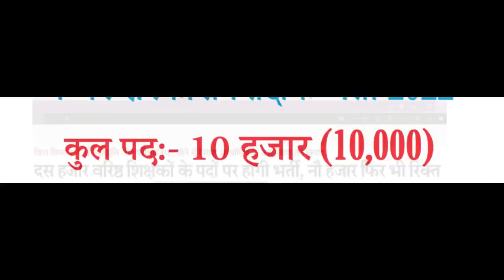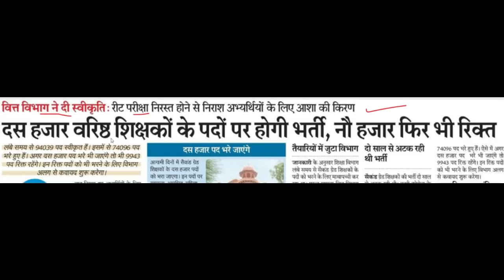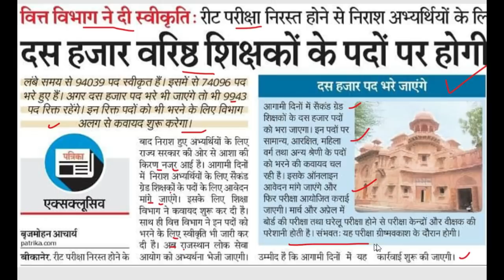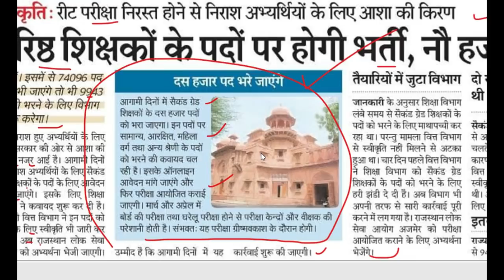10,000 पदों पे बम्पर सरकारी शिक्षक भर्ती | NEW ALL SUBJECT GOVERNMENT TGT TEACHERS RECRUITMENT 2022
10,000 पदों पे बम्पर सरकारी शिक्षक भर्ती | NEW ALL SUBJECT GOVERNMENT TGT TEACHERS RECRUITMENT 2022

KVS_7000+Recruitment_2021
Teacher jobs
primary teacher
uptet, B.Ed
KVs Primary
NVS teacher recruitment 2022
bihar teachers bharti 2022 TGT, PGT
recruitment 2022
Sarkari Naukri

Kvs rk puram & kvs janakpuri